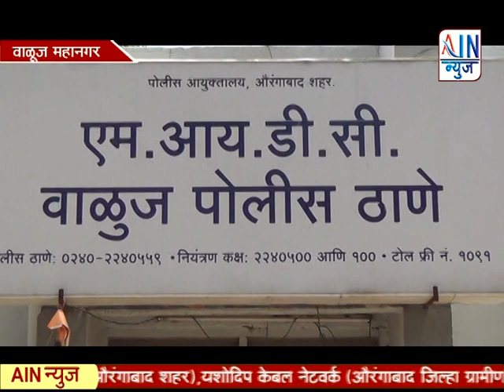वडगाव कोल्हाटी येथील मारहाण प्रकरणातील इमसाचा उपचारादरम्यान मृत्यू...